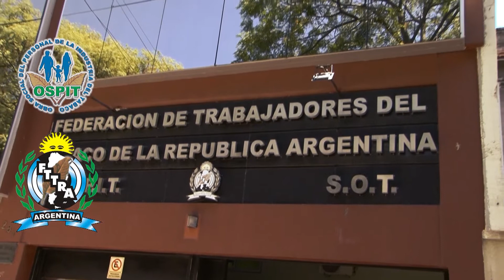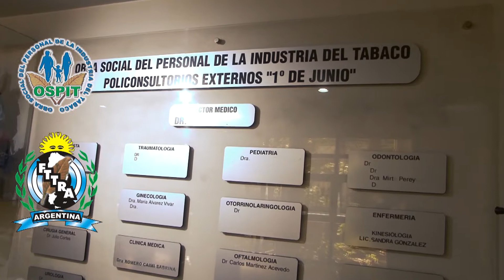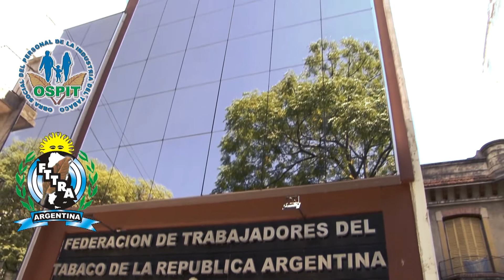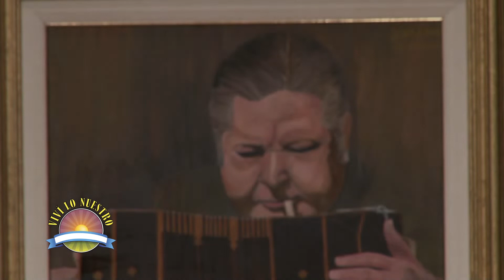"VIVI LO NUESTRO Tango y Folklore" - PROGRAMA 11 - 14 05 2022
Tomás Lipán, Mario Alvarez Quiroga, Nora Roca y Diego Solís.